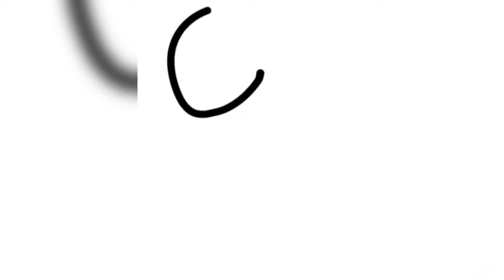Watermark - Speedpaint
I spent a fair amount of time on this watermark. Too bad YouTube compresses and shrinks it, though, when I actually apply it as a watermark, making it look like a jumbled mess of colors. Oh well. At least you can see what it really looks like, here!

Time Wasted - 2:34

AUDIO/VISUAL CREDITS